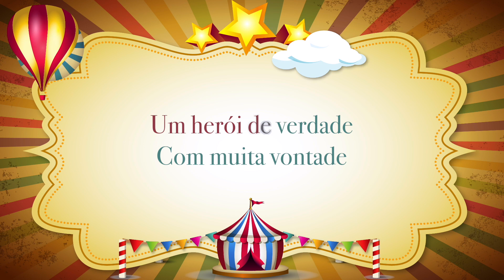Canção do João Pedro